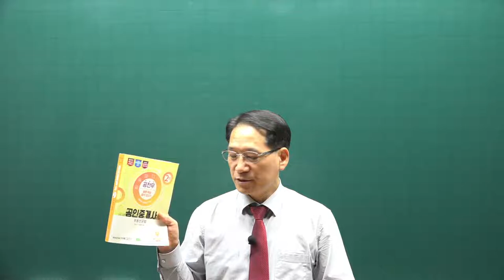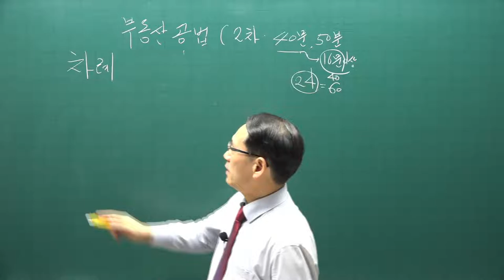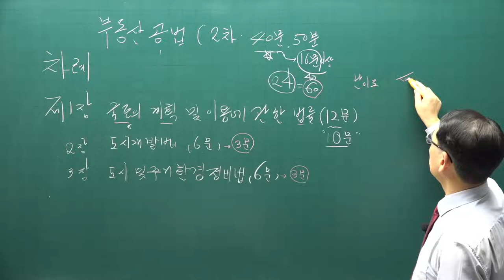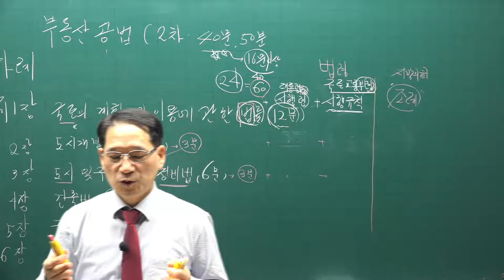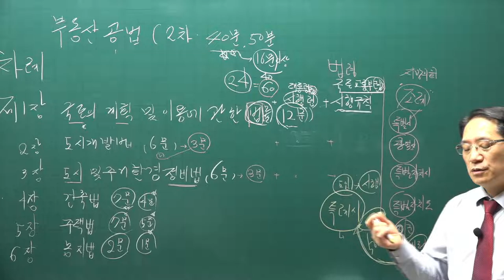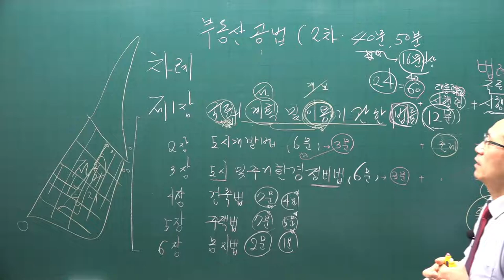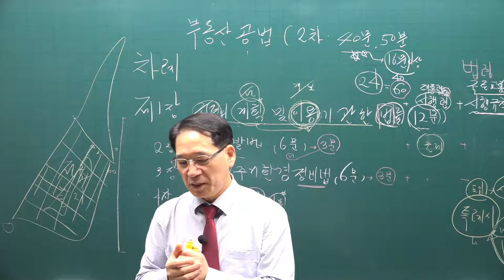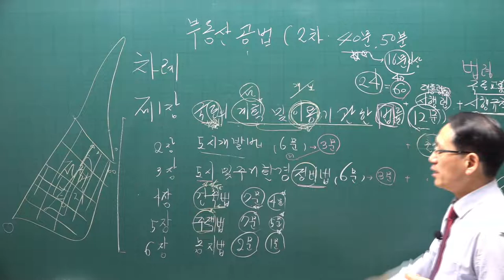[공전무] 2021년 공인중개사 공법 기본이론 1강